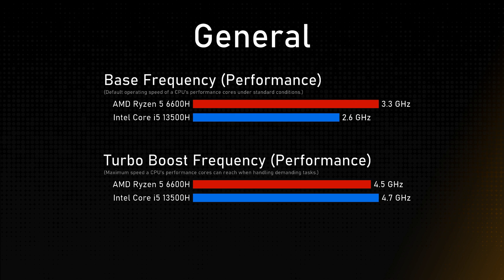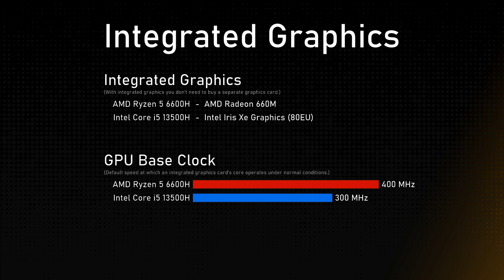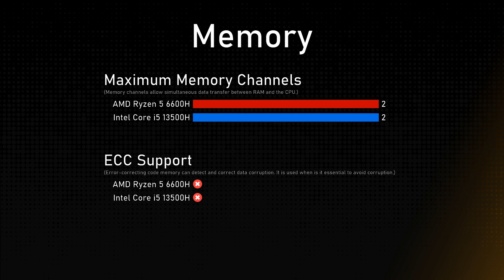AMD Ryzen 5 6600H vs Intel Core i5 13500H Comparison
This video is a processor comparison based on their different features and performance factors between AMD Ryzen 5 6600H and Intel Core i5 13500H. Intention of this video is to help choose right processor for you.

Timestamps:
Cinebench R23 - 0:00:00
Geekbench 6 - 0:00:12
General - 0:00:24
Integrated Graphics - 0:01:24
Memory - 0:01:48